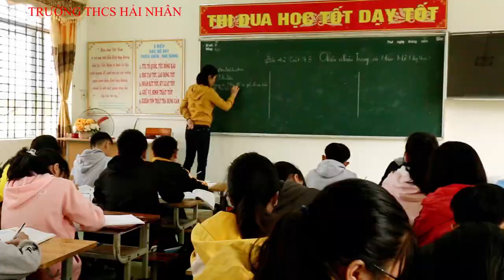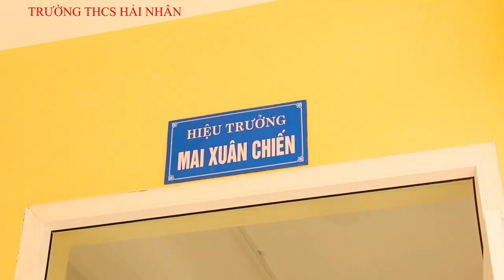TRƯỜNG THCS HẢI NHÂN - THỊ XÃ NGHI SƠN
THỊ XÃ NGHI SƠN - THANH HÓA